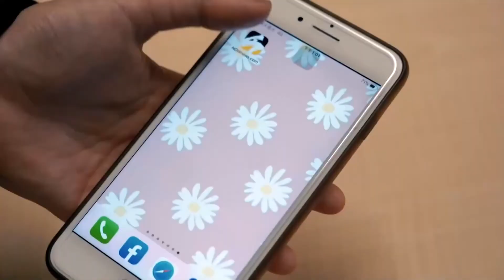專訪／蔡尚樺盼當吃貨主持人 曝內心「高顏值搭檔」首選｜NOWnews